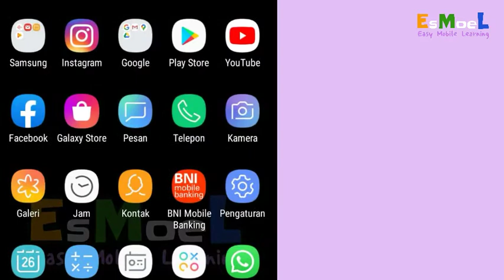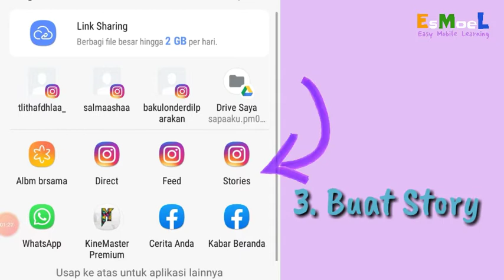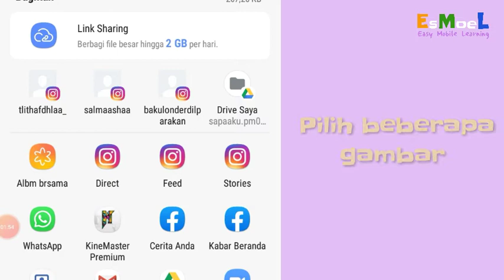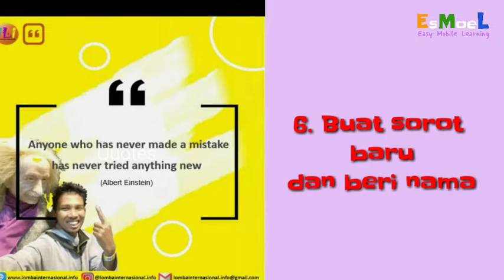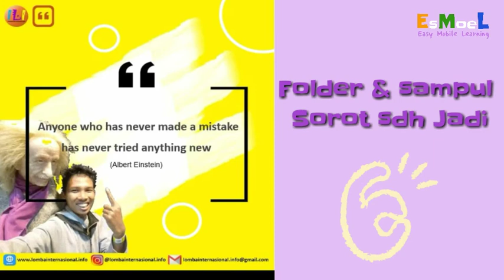Cara membuat Cover Menarik di Sorot Instagram Story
Dalam video ini menyajikan tutorial bagaimana cara membuat cover/sampul sorotan Ig story agar tampilan Instagram kita lebih menarik dipandang mata, dan tentunya membuat makin tambahnya follower organik kita.

Lihat juga cara download gambar atau video dari Instagram untuk keperluan editing di PC pada link berikut:

lihat juga cara membuat tulisan unik di Instagram